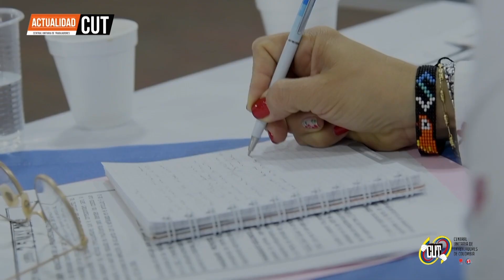ActualidadCUT - 2 de Noviembre || Ley 051 de 2023, código procesal del trabajo